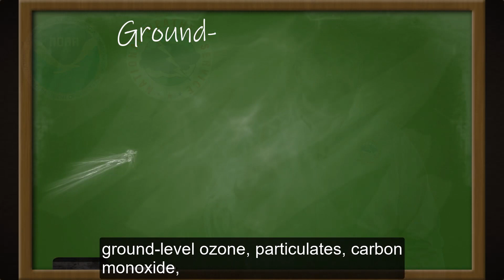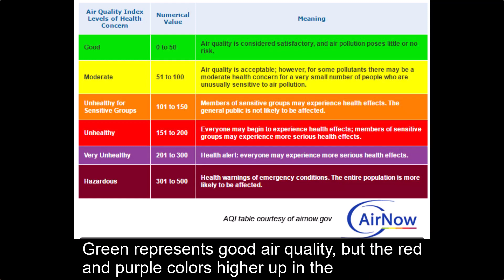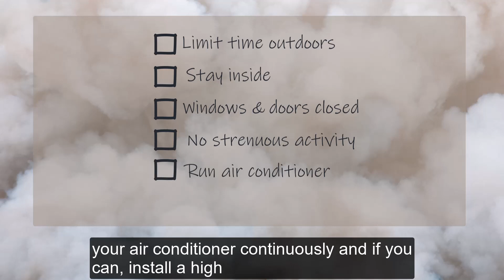Being Prepared: Poor Air Quality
Poor air quality can be hazardous to the public, especially children and adults with heart and lung conditions. Poor air quality is responsible for more than 100,000 premature deaths each year in the United States while costs from air quality related illnesses can reach $150 billion each year.

Join Andrew as he discusses the impacts of poor air quality and how you can be prepared to stay safe when it affects your area.